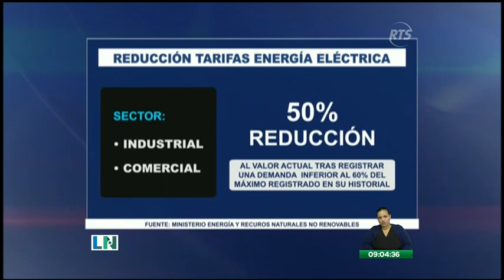Las tarifas del servicio eléctrico se reducirán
Esto es gracias a una resolución por parte del Gobierno Nacional

Este documento contempla compensaciones complementarias y fue presentado debido a la emergencia sanitaria a causa de la pandemia.